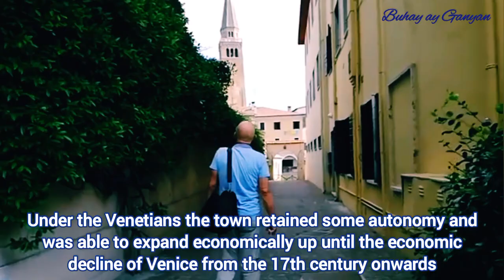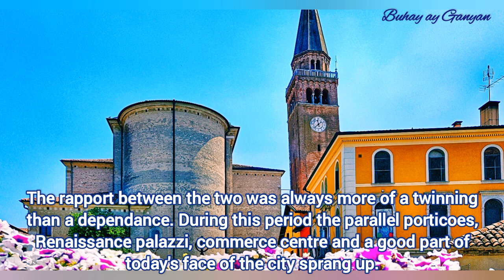Portogruaro, Italy 🇮🇹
Portogruaro is a town and comune in the Metropolitan City of Venice, Veneto, northern Italy. The city is the centre of a district, made up of 11 comuni, which form the Venezia Orientale with the San Donà di Piave district.